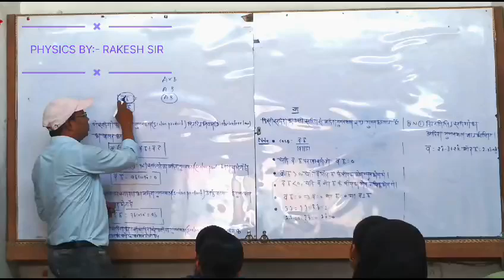October 31, 2024